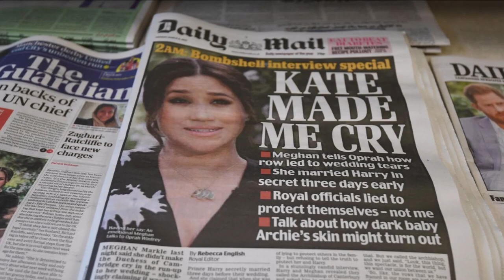✅A Meghan Markle le pide su hermana Samantha 75000 $ por humillarla👑🤑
Meghan Markle fue denunciada por su hermana Samantha Markle por someterla a humillación y vergûenza tras las declaraciones en la entrevista con Oprah Winfrey. La medio hermana de la duquesa de Sussex le pide 75.000 dólares en compensación